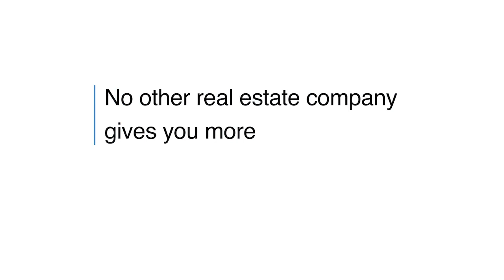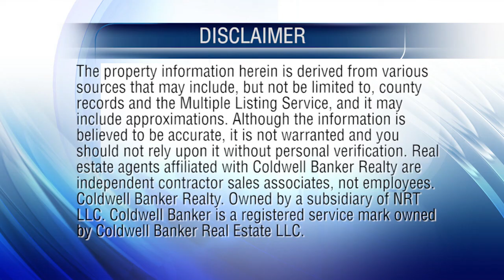At Home in Houston 2-16-20